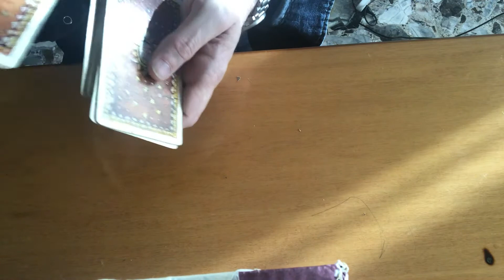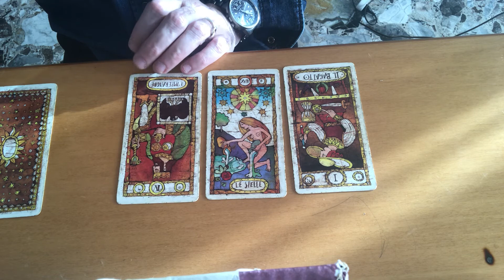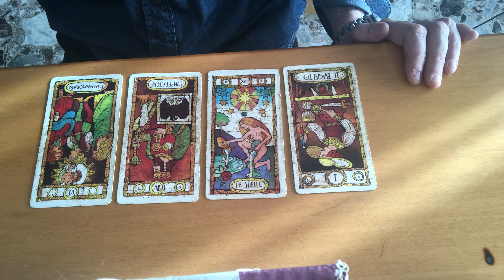Si risana la situazione con lei ? Lettura di tarocchi adatta a tutti